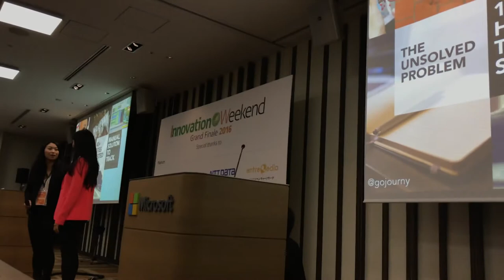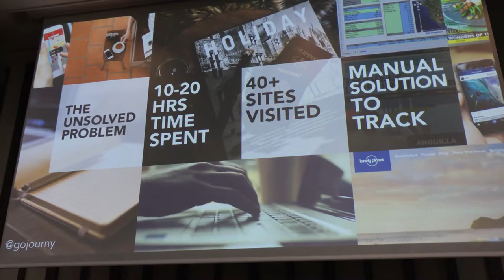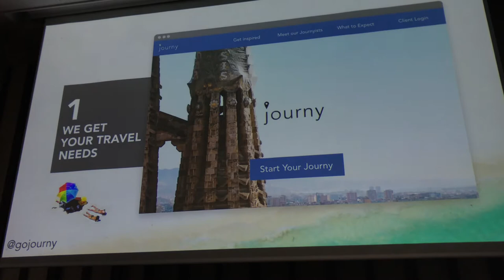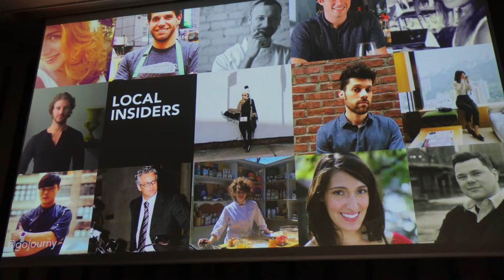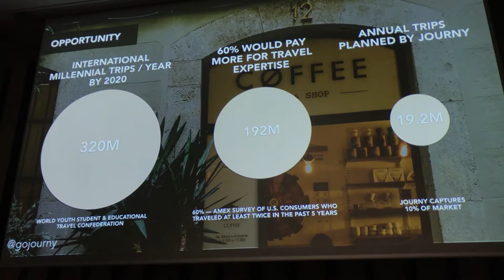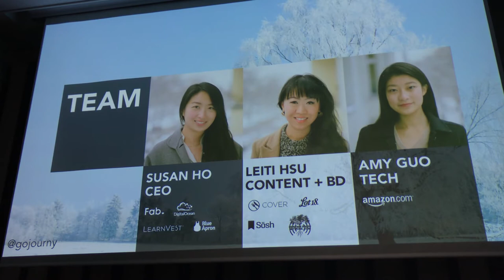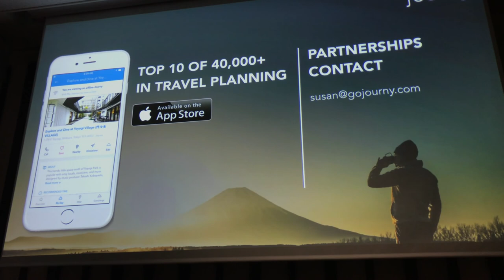Innovation Weekend 2016 NY Runner-up: Journy by Reksee